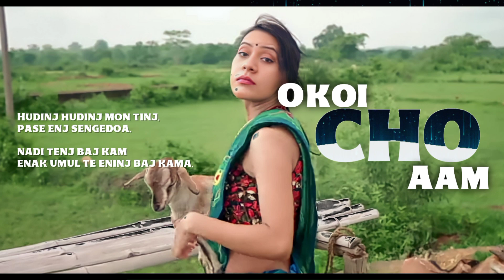Okoi Cho Aam Santhali Song / Santali Video 2023 / New Santali Song 2023 / Style Ten Official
okoi cho aam santhali song
okoi cho aam santali status
oko cho exam status
okoi cho aam santhali ringtone
oko cho tame status video
oko cho aam santali status video
okoi cho aam ringtone
okoi cho aam santhali song status
okoi cho aam status
oko cho aam santali song status
santhali song
new santali video
santali song
santhali video
santali video 2023
okoi cho aam santhali video
santali songs
santali status
new santali songs
oko cho aam santali video
santali lofi songs
new santali song 2023
santali
santhali lofi song
lofi song santhali
santhali love song
popular santali songs & video

ये मेरा Fevorite Gana है, आपभी चैक out कीजिए, आसोकांज आपेहोपे कुसियाका।